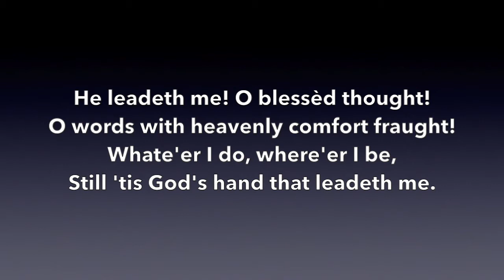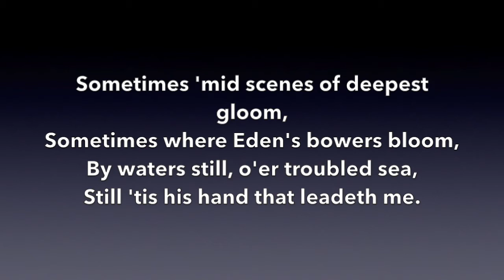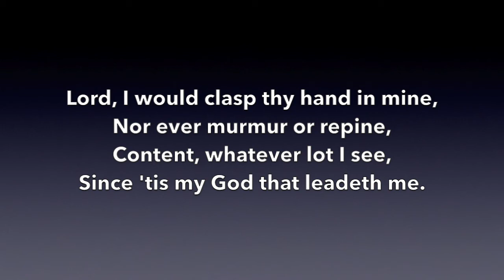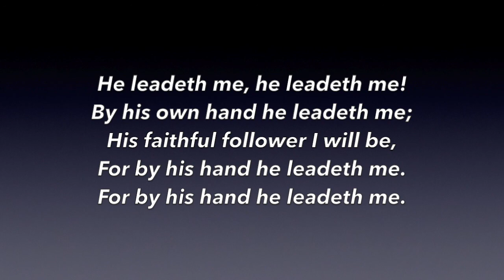645 He leadeth me!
Salvation Army Songbook #645, 'He leadeth me' Words by Joseph Henry Gilmore (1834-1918). The tune is 'by his hand' by Thomas Mack.